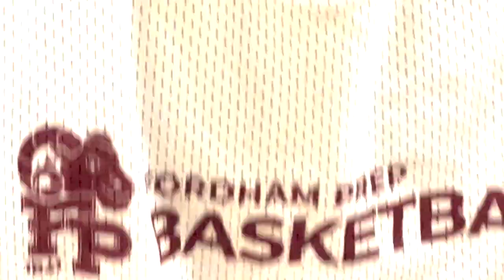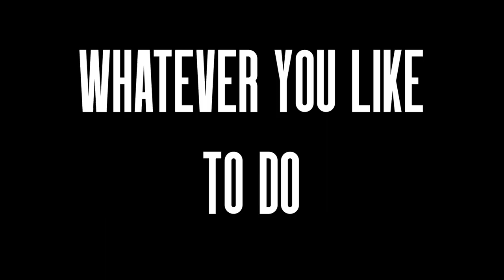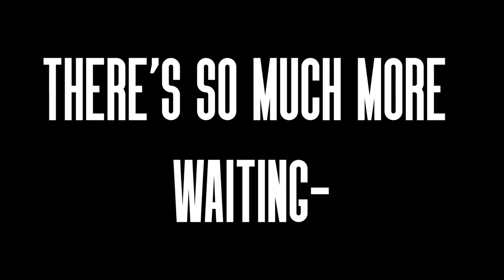27 Things the Class of '27 Should Try at Fordham Prep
Today, the Fordham Prep Class of 2027 will receive their admission notification.  FPTV, the Prep's student-run media club, wanted to send a message of welcome to our newest 🐏🐏🐏.  They also had a few thoughts about the activities the Class of 2027 should try when they arrive on campus this fall...27 thoughts to be exact.

Congratulations to all, and welcome to our community of Faith, Scholarship, and Service. 🎉🎉🎉